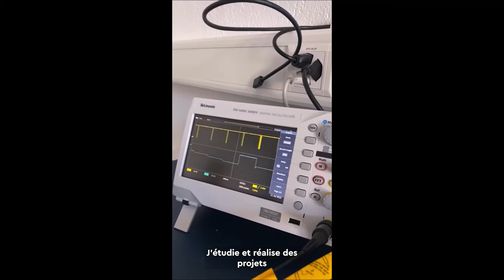Électronicien/ne CFC (1/3) - SwissSkills 2022